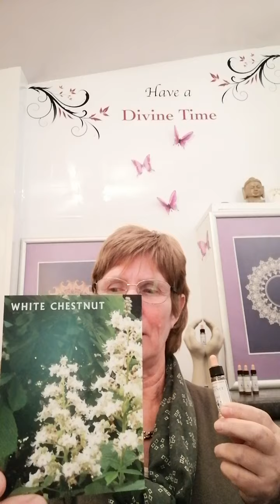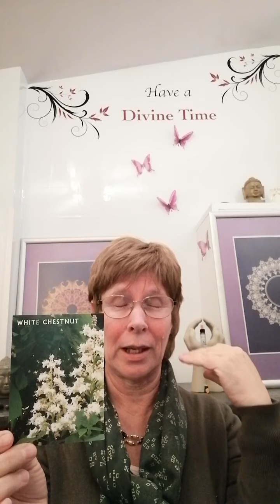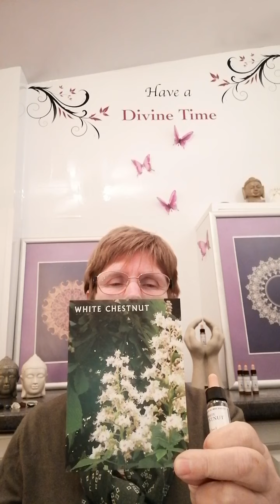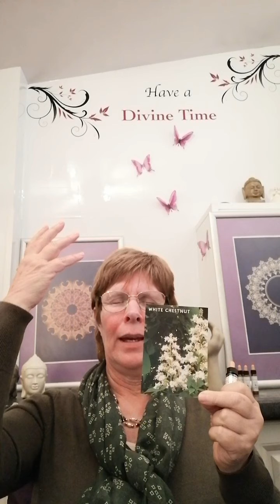White Chestnut Bach flower remedy for continuous worrying thoughts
The remedy White Chestnut is for times when you have continuous worrying thoughts going round and round in your head, and you cannot escape from them.
Those persistent thoughts feel like a mental argument with yourself, and you cannot get them out of your mind.
Take some time to listen more carefully to your thoughts and write them down.
Ask if they are helping you or hindering you, and create a positive affirmation to counteract the old thought patterns.
White Chestnut helps to bring you mental calm and a more peaceful mind, with non-attachment to worries.
The remedy White Chestnut comes into the mental and emotional healing group of Insufficient interest in present circumstances.
For more information on how White Chestnut can help calm your mind, go to page 469 of Free to be Me, available through Amazon or for more understanding on how you can help yourself contact Dawn through